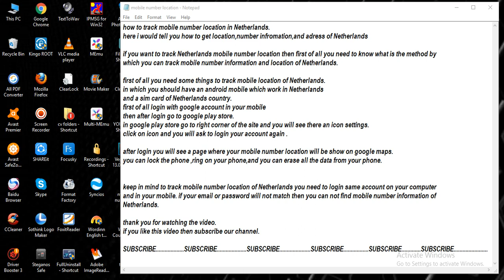track mobile number location in Netherlands [ tech ]